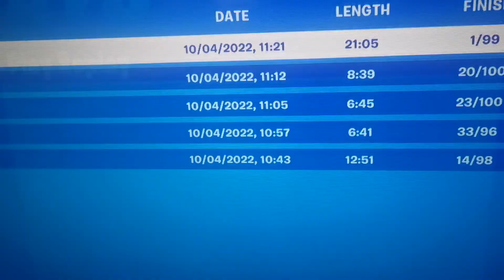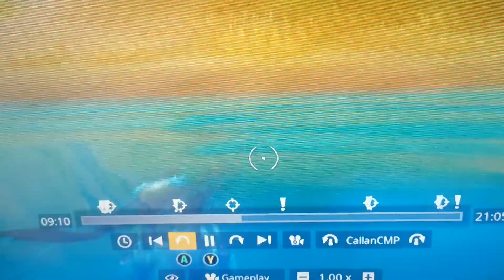Bush camping winners! (Fortnite Gameplay)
I'm very happy to get another win with Liam!